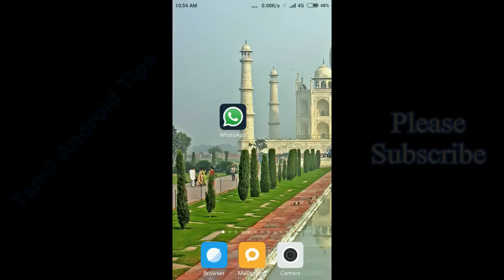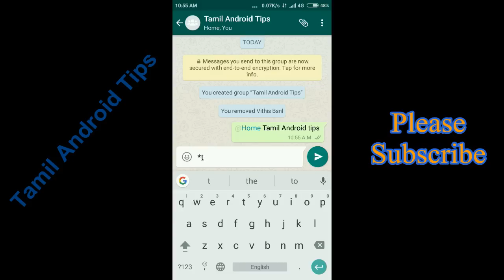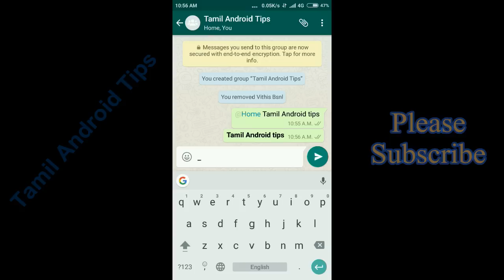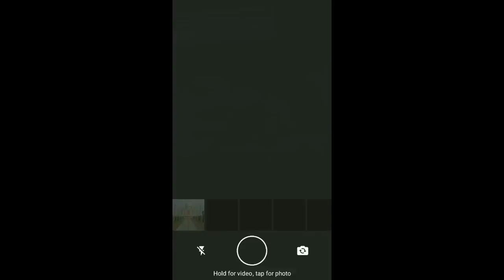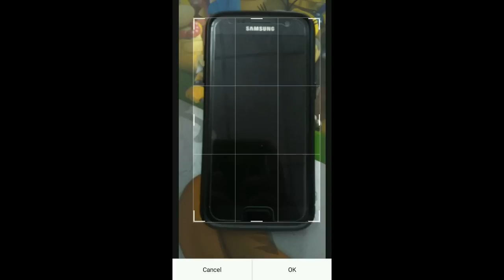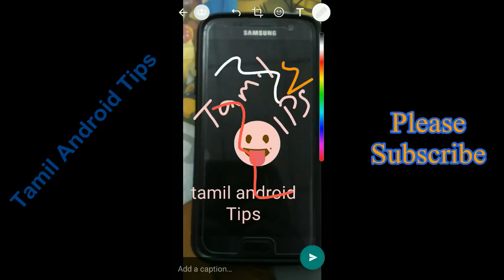WhatsApp Hidden Tricks And Tips - Tamil Android Tips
Whatsapp Hidden Tips And Tricks Using Tips for All users,Its very usefull Tips